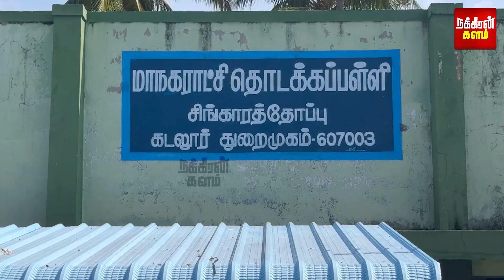தாமதமாக வந்த தலைமை ஆசிரியை.. பள்ளியில் காத்திருந்த மேயர்.. HMக்கு விழுந்த பகிரங்க டோஸ்!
தாமதமாக வந்த தலைமை ஆசிரியை.. பள்ளியில் காத்திருந்த மேயர்.. HMக்கு விழுந்த பகிரங்க டோஸ்..சண்டைக்கு வந்த கவுன்சிலர்.. பரபரப்பான கடலூர்!